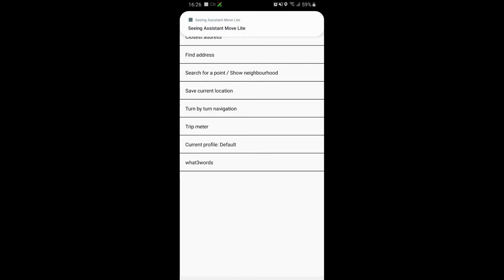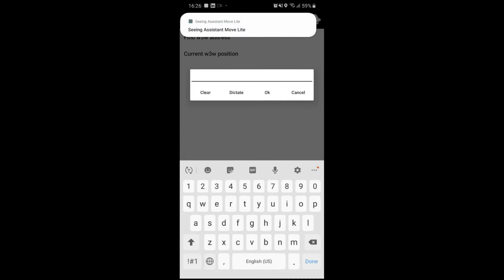Sharing location and navigating to what3words addresses with Seeing Assistant - what3words tutorials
Seeing Assistant Home is an app that supports blind and visually impaired people in everyday life, and accepts what3words addresses. Users are able to use voice command to input a what3words address to navigate to a precise location. They can also discover their exact location through the current position feature, that tells users their what3words address at that moment.

Watch how to use what3words within Seeing Assistant.

About what3words
what3words is the simplest way to talk about location. It has divided the world into 3m squares, each with a unique 3 word address made from three random words. Now people can refer to any precise location – a stadium entrance, a tent at a festival or a parking spot – using three simple words.

what3words addresses are appearing on contact pages, business cards, travel guides and physical signs all around the world. People are using the free what3words app to find friends faster, get accurate directions to that tucked away Airbnb and to drive, or ride, exactly where they want to go.

what3words is available in 40 languages, enabling over 4 billion people to use the system in their native tongue. It can be used via the free mobile app or online map.